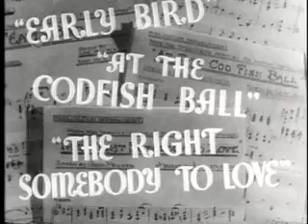1936 Captain January - Movie Trailer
The Original Movie Trailer.